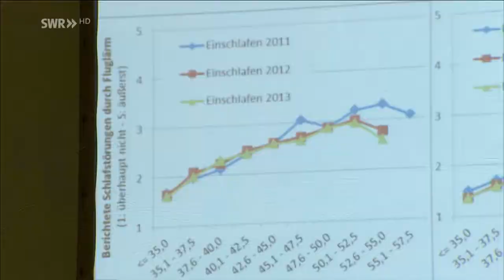NORAH Studie Fluglaerm Landesschau aktuell Rheinland Pfalz 20151029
grobschlächtigen Boulevard-Journalismus a la BILD-Zeitung, mit kritischer Distanz beleuchtet,NORAH-Studie, keinen Grund sich entspannt zurückzulehnen, Studienteil zur Lärmwirkung im Flughafenumfeld,Köln/Bonner Nachtflugbetrieb sich deutlich stärker verschlechternd auf die Schlafqualität auswirkt, Schlafdauer der Kölner Betroffenen geringer, Schlafeffizienz ist schlechter, nächtliche Aufwachwahrscheinlichkeit deutlich höher, Köln/Bonner Spielart des Nachtflugbetriebs, zwei nächtlichen Verkehrsspitzen, Frankfurt eine Kernruhezeit zwischen 23 und 5 Uhr in Köln/Bonn durchgängig geflogen werden darf